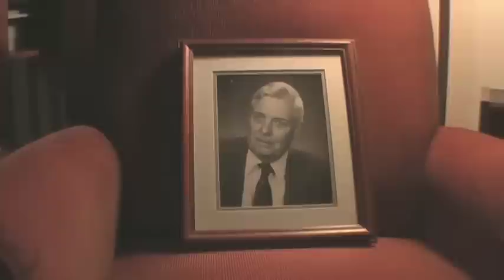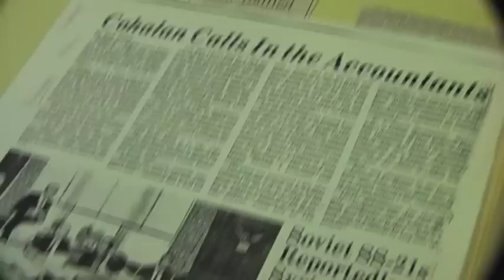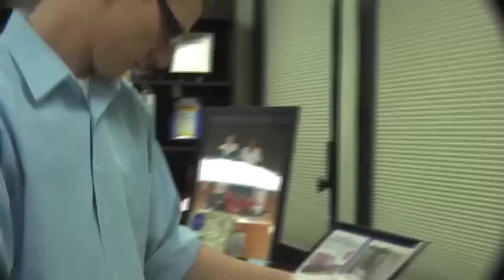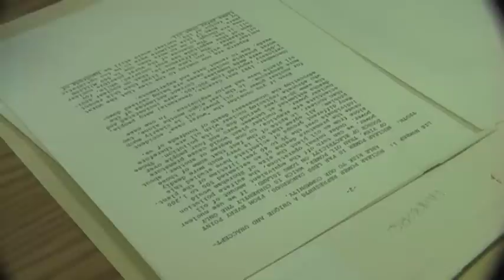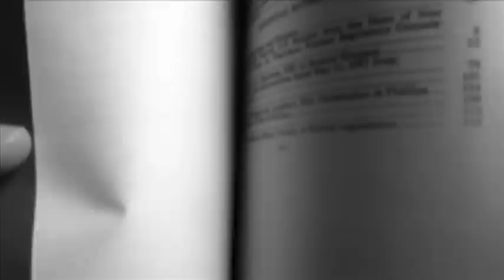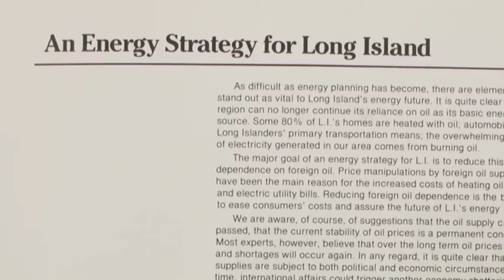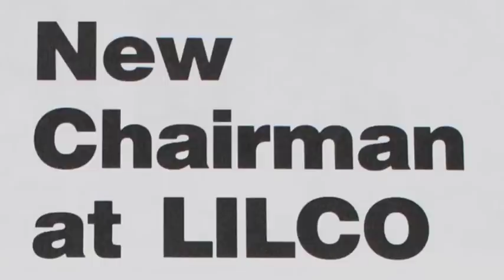SHOREHAM - Chapter 2: The Vance Lewis Sailor Archives / The Testimony of William J. Catacosinos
Our research into the Shoreham Nuclear Power Plant brought us to the archives of a former Brookhaven National Lab Scientist Vance Lewis Sailor.  During the construction of the Shoreham plant Sailor was a member of the group Citizens for an Orderly Energy Policy which advocated on the behalf of the plant but was not affiliated with the Long Island Lighting Company (LILCO).  His wealth of records on the subject was of great assistance to us.

One of the first things discovered during our initial research was the transcript of the testimony of William J. Catacosinos before a Senate subcommittee.  The hearing was in regards to the the construction and authorization of the Shoreham nuclear power plant.  Catacosinos served as the CEO of LILCO after Charles Perice stepped down.  What Catacosinos says feels especially prescient today with our current energy concerns.

Special thanks to the Stony Brook University Archives.

"Caracas Nine" video produced by "The Human Rights Foundation"

Full Disclosure:

The video taken at the Stony Brook University Archives actually proceeds many of the interviews conducted for this film.  The adjustment in chronology was done solely for creative purposes, and I would claim does not affect any of the content in the movie as a whole.